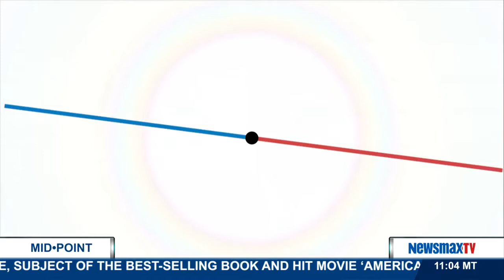MidPoint | Dr. Richard Carmona weighs in on the national conversation on vaccinations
The 17th Surgeon General of the United States joins MidPoint weighs in on the national conversation on vaccinations, and whether parents should have a choice in the matter.  The issue has become political with the president and top GOP candidates coming down on both sides of the matter.